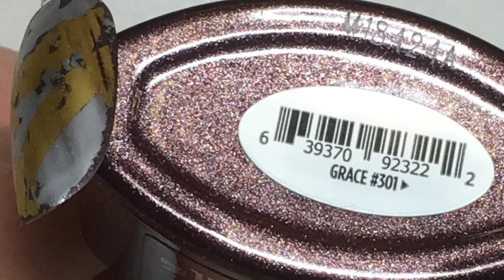Nails using Foil with Matte Topcoat - Music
Today's tutorial has an easy design idea that won't take up a lot of time in the salon yet gives dramatic results. Use transfer foil with matte topcoat and completely change the look instantly!
Products used in this video:
CND Shellac Luxe in Grace and Topcoat, CND Shellac Matte topcoat
Please join me on Instagram and Facebook - @fingernailfixer